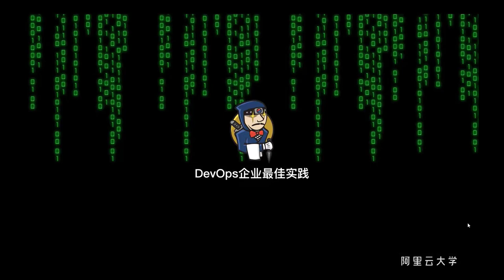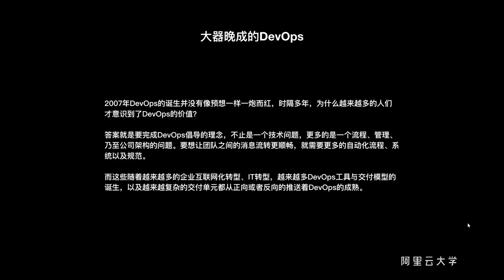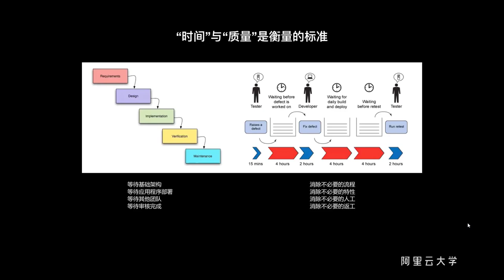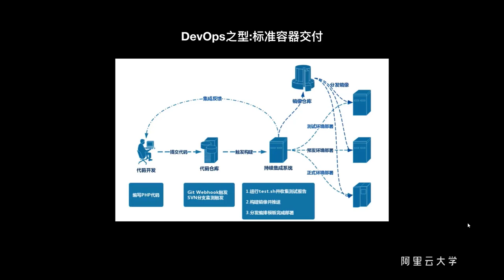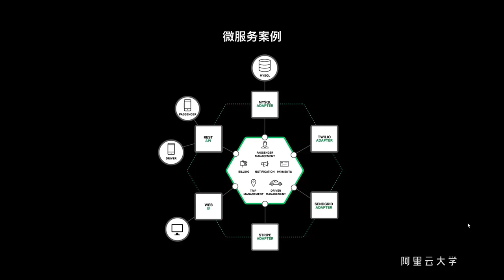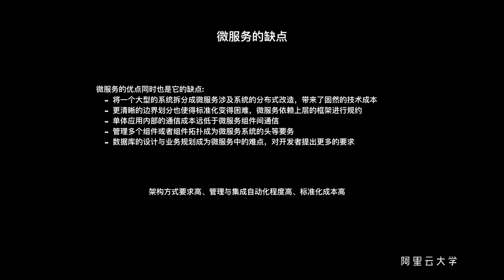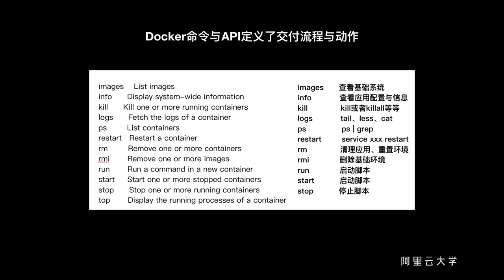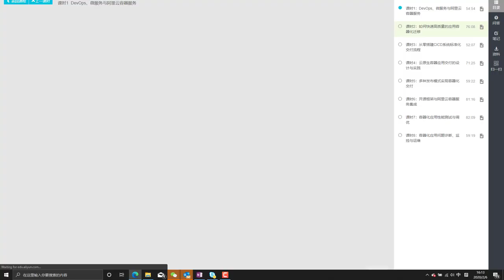阿里云专家带你玩转DevOps-课时1：DevOps、微服务于阿里云容器服务